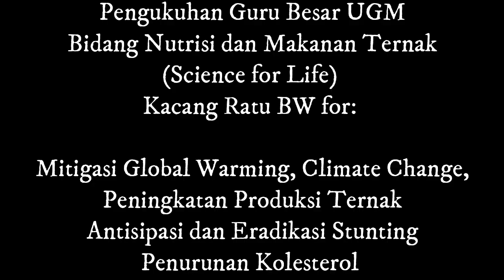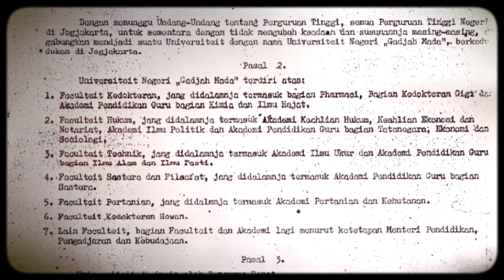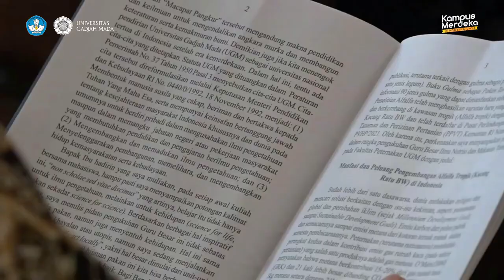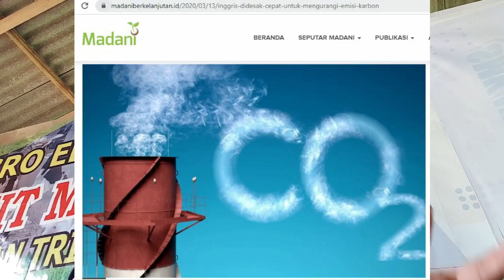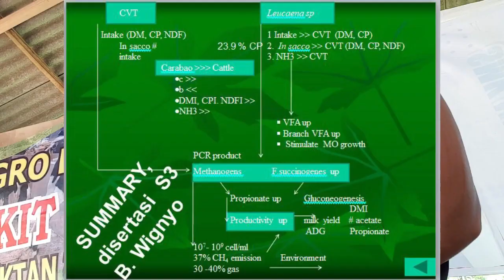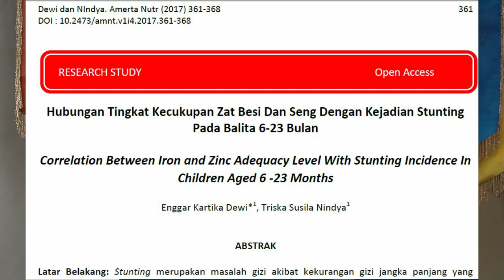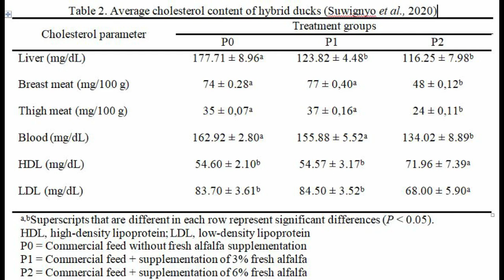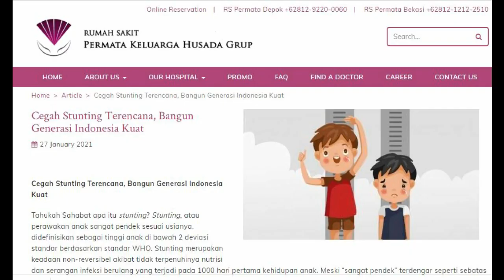Manfaat dan Peluang Pengembangan Alfalfa Tropik di Indonesia (Pengukuhan Guru Besar UGM)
Para pemirsa selamat menikmati sajian kami, video ini juga dapat dilihat di sumber nya yaitu chanel YouTube Universitas Gadjah Mada. Beberapa konten yang relevan :